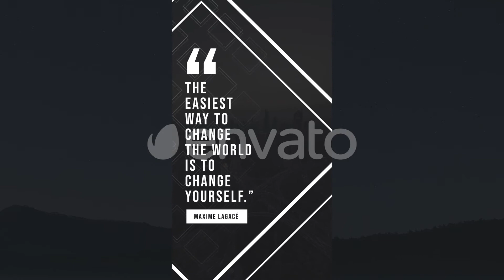Instagram Quotes Stories | After Effects Elements - Envato elements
elements,instagram,mogrt,photos,premierepro,socialmedia,stories,titles,youtube